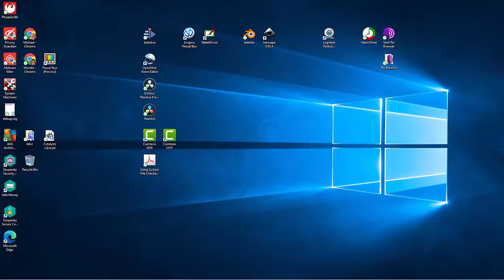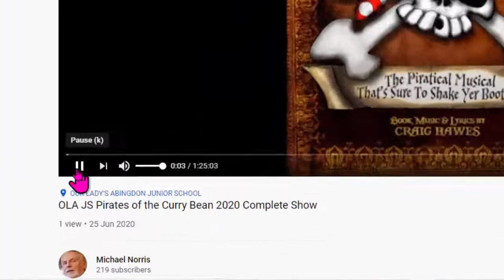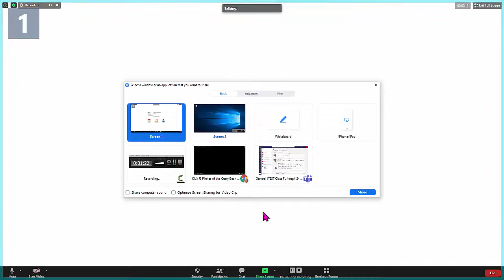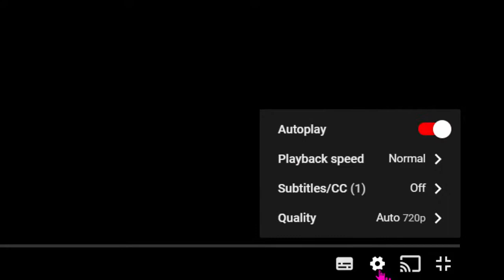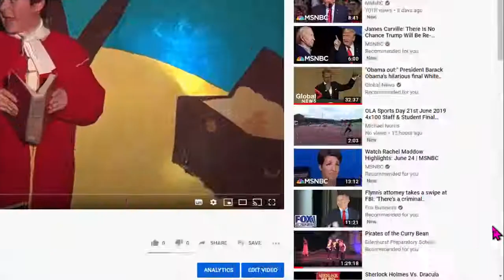Setting up a Video to run in Zoom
A short video clip to show how best to set up ZOOM for sharing a video.